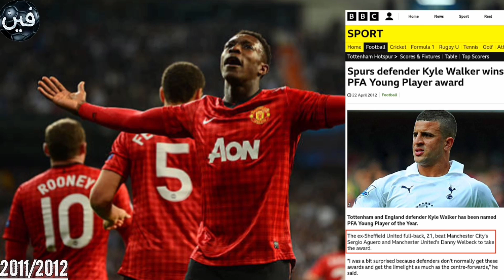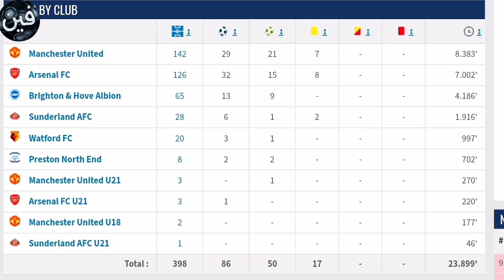فين ويلبيك | قصة داني ويلبيك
شق ويلبيك طريقه عبر فرق الشباب في مانشستر يونايتد قبل ظهوره الأول في عام 2008 والتسجيل في هذه العملية. كان مع يونايتد عندما فازوا بكأس رابطة الأندية 2008-09 وكأس العالم للأندية 2008 FIFA قبل إرساله على سبيل الإعارة مع بريستون نورث إند وسندرلاند. من موسم 2011-12 ، كان ويلبيك شخصية منتظمة في الفريق الأول لمانشستر يونايتد. تم نقله إلى آرسنال في سبتمبر 2014 مقابل رسوم قدرها 16 مليون جنيه إسترليني. في أغسطس 2019 ، انضم ويلبيك إلى واتفورد ، بعد إطلاق سراحه من قبل آرسنال في نهاية الموسم السابق ، قبل أن ينضم إلى برايتون آند هوف ألبيون بعد عام.